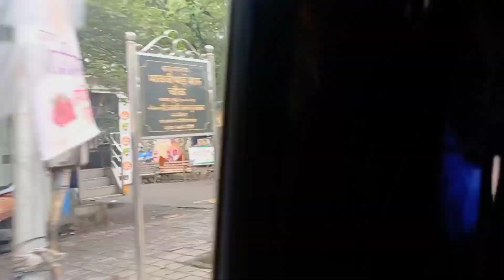Haji Ali Dargah Mumbai 2022 Vlog | Mumbai Tour | Dreamerz | Sallu Vlogs Dcv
Haji Ali Dargah Mumbai 2022 | Mumbai Local Train | Dreamerz | Sallu Vlogs Dcv

Finally we are reached the mumbai city and we travel to haji ali dargah by mumbai local train this is one of the best experience in mumbai local train journey and we visit the haji ali dargah and spend 2-3 hours it was a good time

( Saleem Ganjigatti )